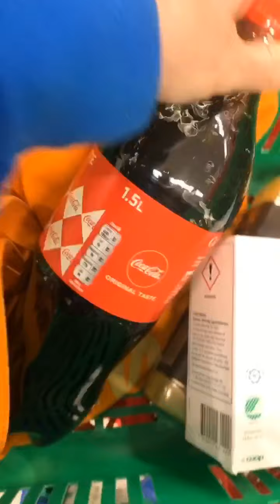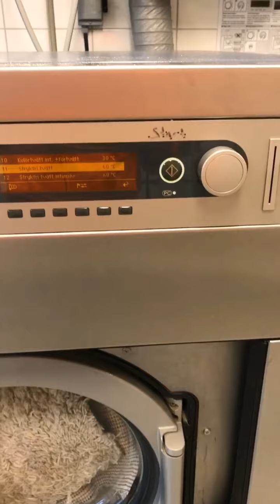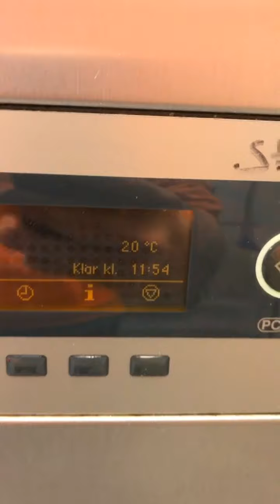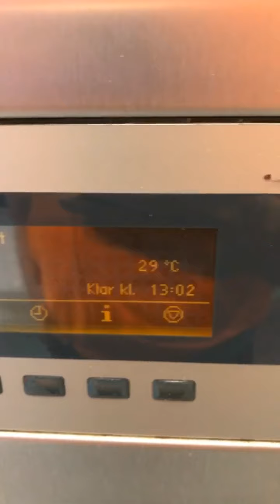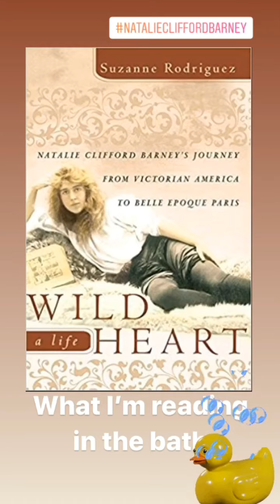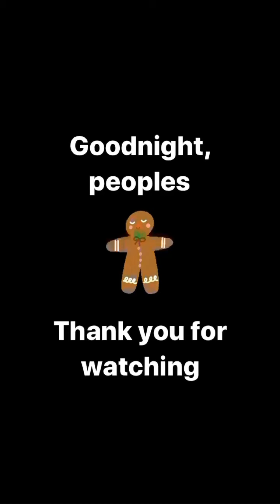191231 HAPPY NEW YEAR SHRINKING RUGS AND A 4 HOUR BUBBLE BATH